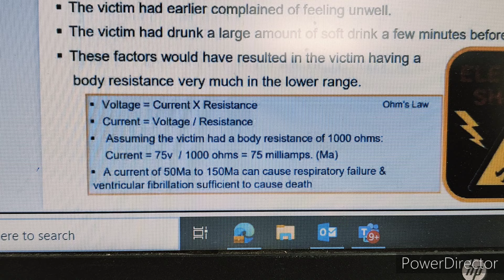Electrical Current Calculation| How much current human body survive| Electrical Shock